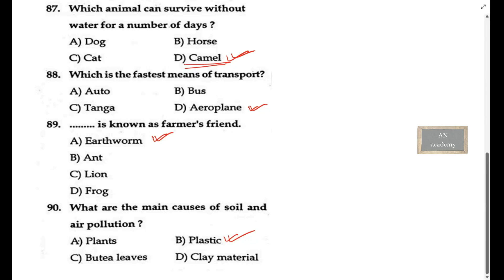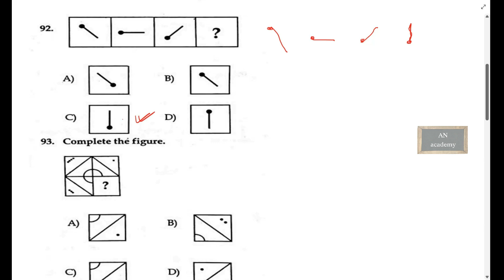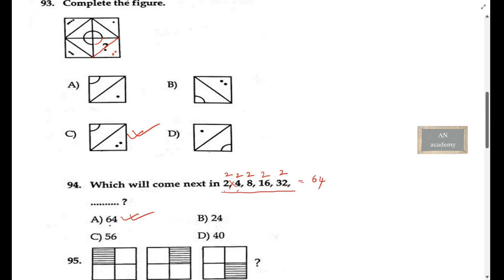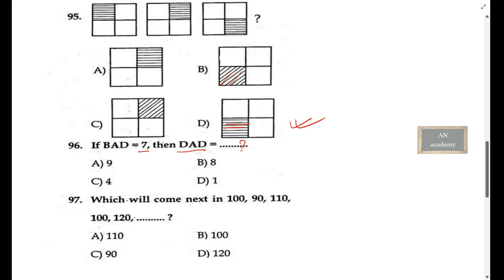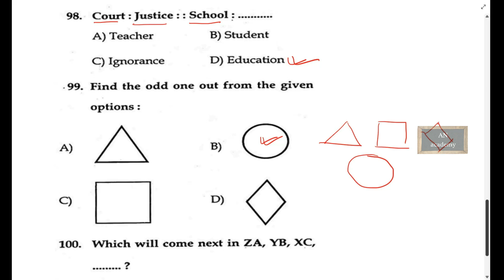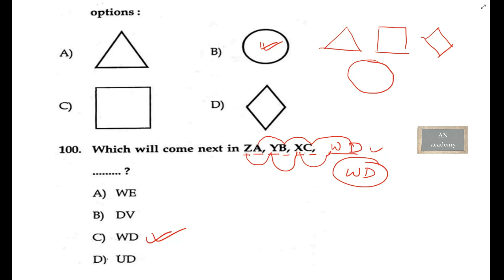TGCET 5 Class Mental Ability Part 1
TGCET 5 Class Gurukulam Mental Ability Part 1 For Exam Preparation.